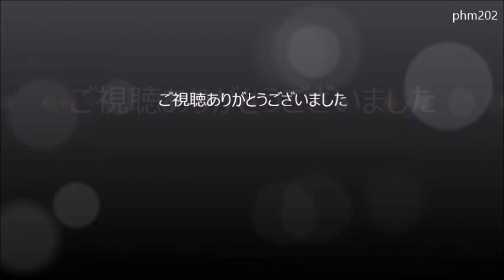「妖精時代」石川秀美 テンポ速め（変更率6％） 歌詞付き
作詞：松本隆　作曲：小田裕一郎　編曲：萩田光雄　デビューシングル　1982年
※以前You Tubeで「B級アイドル歌謡曲ナイト」みたいな名前の動画があり、気に入ってけっこう聴いていました。その動画はオリジナルよりも若干テンポが速めでした。（ピッチも？）　↓
久しぶりに聴こうと思ったら、削除されたのか見つかりませんでした。この「妖精時代」は印象に残っていたので音源を手に入れ、音声ソフトでピッチ（音の高さ）はそのまま、テンポを速め（変更率6％）にしてみました。